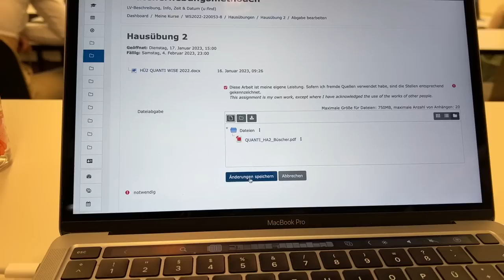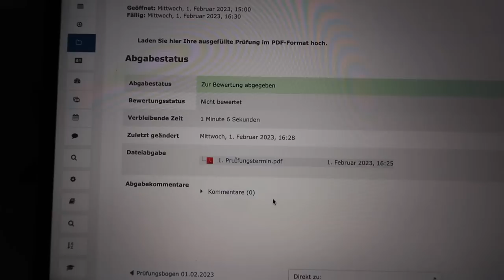DAY IN MY LIFE: letzte Prüfung,packen+kleiner Haul|Sabrina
Heyy, der Vlog kommt leider etwas verspätet, aber ich hoffe, ihr freut euch trotzdem. Ich bin so froh, dass ich endlich Ferien hab und nicht mehr lernen muss haha.